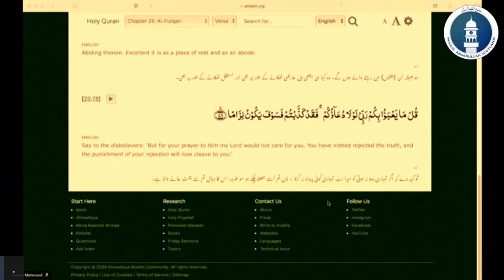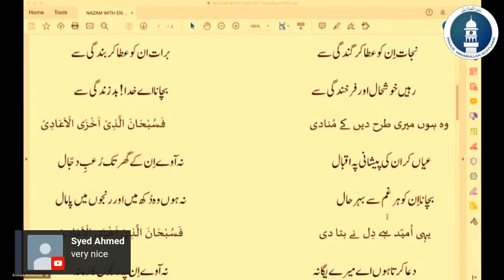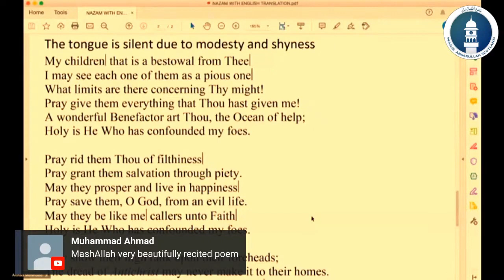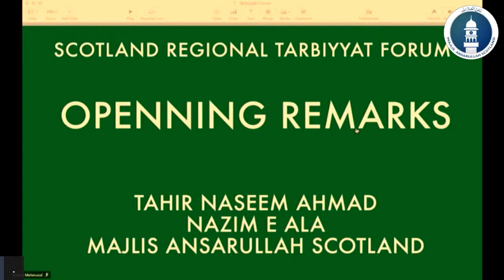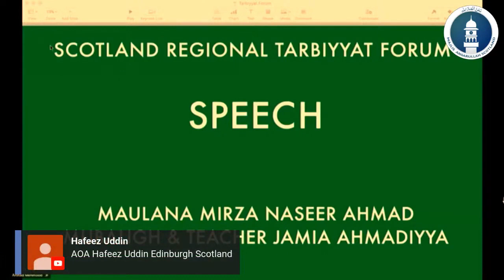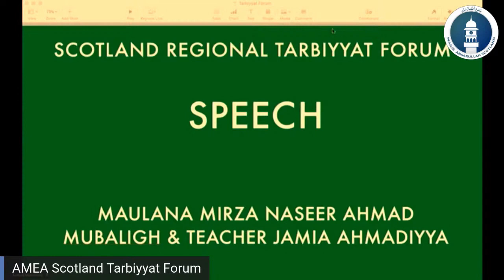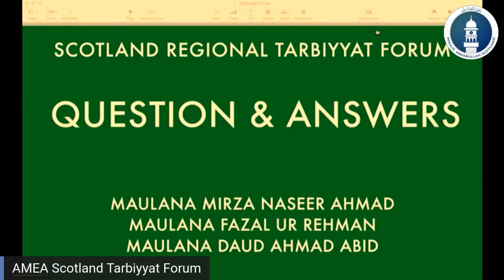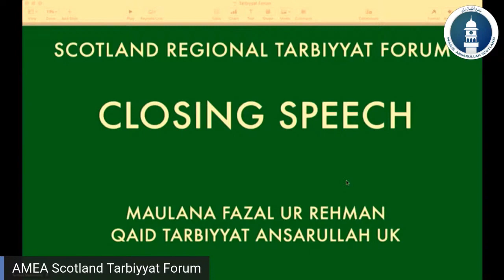Majlis Ansarullah Scotland Regional Tarbiyyat Forum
Tuesday 15th Sept 2020
@ 8:30pm